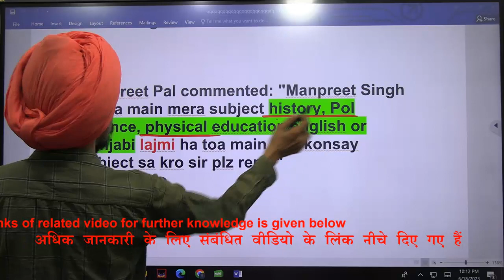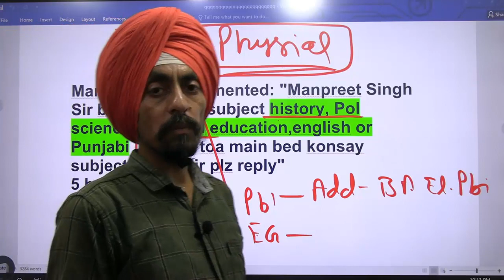History, Pol.Sc. and Physical Education l Best combination for PGT and PGT